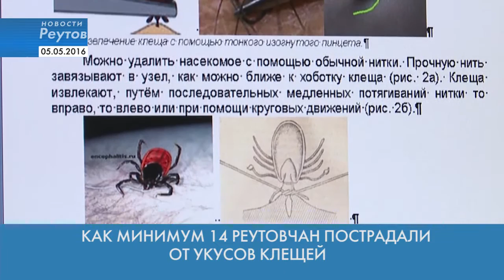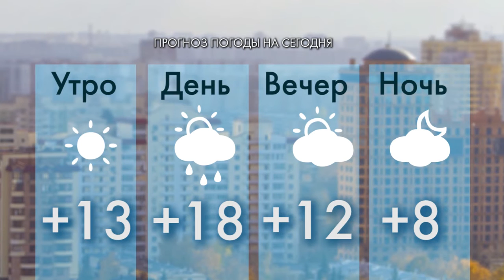Новости Реутова 05.05.2016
КАК МИНИМУМ 14 РЕУТОВЧАН ПОСТРАДАЛИ ОТ УКУСОВ КЛЕЩЕЙ

НА НИКОЛЬСКОМ КЛАДБИЩЕ ПРОШЕЛ ТРАУРНЫЙ МИТИНГ В ПАМЯТЬ О ПОГИБШИХ ФРОНТОВИКАХ

РЕУТОВ ГОТОВИТСЯ К ПРАЗДНОВАНИЮ ДНЯ ПОБЕДЫ

В РЕУТОВЕ ПРОШЕЛ ОТКРЫТЫЙ УРОК О ВЕЛИКОЙ ОТЕЧЕСТВЕННОЙ ВОЙНЕ

КЛУБ «РЕКРУТ» ПРОВЕЛ ПОКАЗАТЕЛЬНЫЕ ВЫСТУПЛЕНИЯ В ДЕТСКОМ САДУ №9